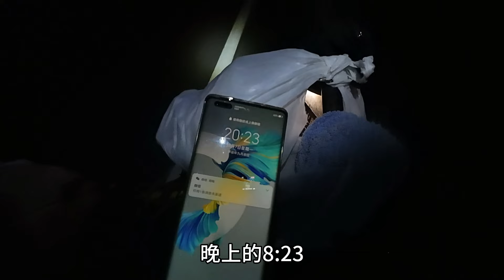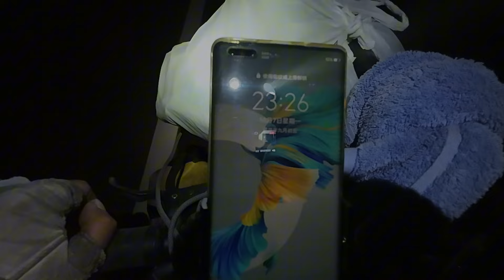骑行新疆，戈壁滩野生动物出没，走夜路160公里到服务区，好吓人【老叶的骑行日记】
【Cycling in Xinjiang, wild animals appeared in the Gobi Desert, and I walked 160 kilometers at night to the service area. It was so scary】
哈喽，大家好
我是老叶
2021年和2022年二次骑自行车去西藏